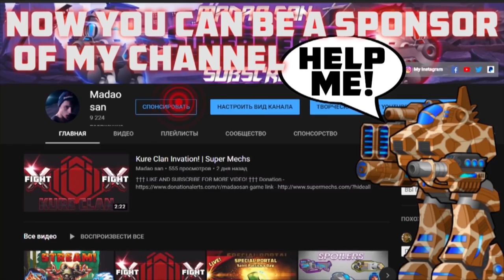Super Mechs | Clan Wars!